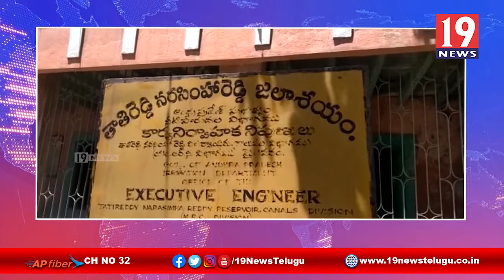తాతి రెడ్డి నరసింహారెడ్డి జలాశయం నుండి నీటిని విడుదల -కడప జిల్లా